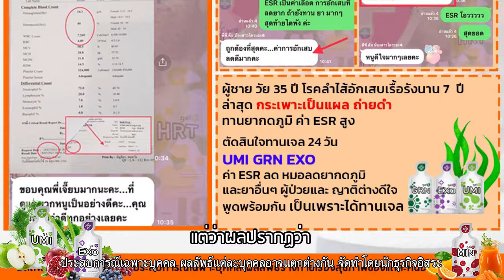ลำไส้อักเสบเรื้อรัง ต้องกินยากดภูมิ ร่างกายอักเสบ ทานเจลต่อเนื่อง สุขภาพดีขึ้น เลือดจางเริ่มดีขึ้น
🍏UMI  ฟื้นฟูความเสื่อมระดับเซลล์
เพิ่มภูมิ บำรุงตับ ไต เบาหวาน

💛HRT ดูแลไขมัน ความดัน หัวใจ

🍅MIN วิตามินเกลือแร่ รวม 24 ชนิด

🍇EXO สารต้านอนุมูลอิสระ ชะลอวัย

🥦GRN ราชาแห่งด่างปรับสมดุลเลือด

💙FLX  4สารอาหารมีงานวิจัย

🌞VIS  11สารอาหารดูแลดวงตาใน 1ซอง
วุ้นในตาเสื่อม ตาแห้ง ตาล้า ป้องกันต้อ

Gel plus สารอาหาร

✅ รูปแบบเจลนั้นถูกพัฒนา
ให้เกิดสภาวะระดับไมโคร
ที่บรรจุสารอาหารเอาไว้ข้างใน

✅ สารอาหารรูปแบบเจลนั้น
กลืนง่าย และพกพาสะดวกและ
เป็นการง่ายที่จะแบ่งปัน
สิ่งที่ดีให้คนรอบข้าง

✅ เป็นสารสกัดจากธรรมชาติ 100%
สามารถดูดซึมเข้าสู่ร่างกาย
ได้อย่างเต็มที่

✅ ดูดซึมเข้าสู่กระแสเลือด
ได้อย่างรวดเร็ว ภายใน 3 – 15 นาที

✅ให้สารอาหารในปริมาณที่แม่นยำ
ความเข้มข้นในร่างกายคงที่
รสชาติอร่อย รับประทานง่าย

✅ บรรจุภัณฑ์ ช่วยคงคุณภาพ
ของสารอาหารได้ดี พกพาสะดวก

"เราเชื่อว่าสุขภาพดี เริ่มต้นจากตัวคุณก่อน"